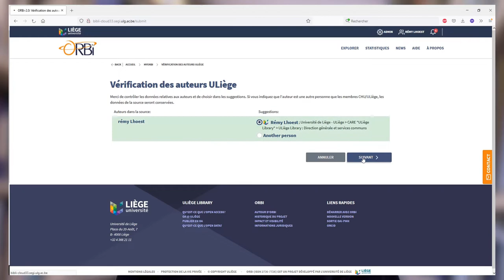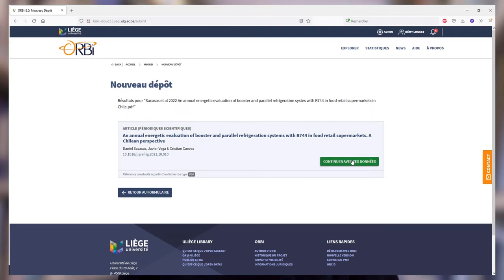ORBi - Dépôt : comment déposer une référence ?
Se rendre sur ORBi : orbi.uliege.be